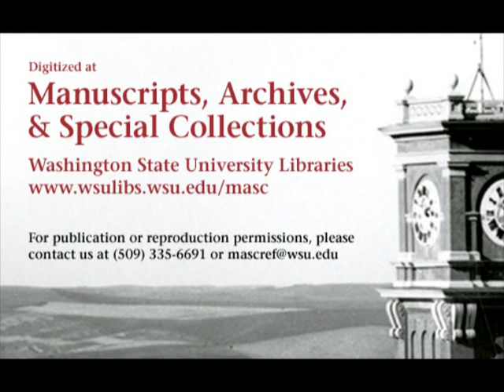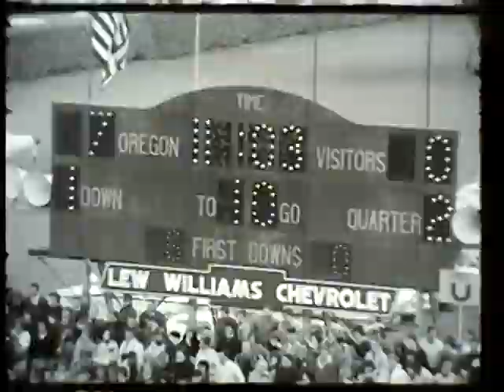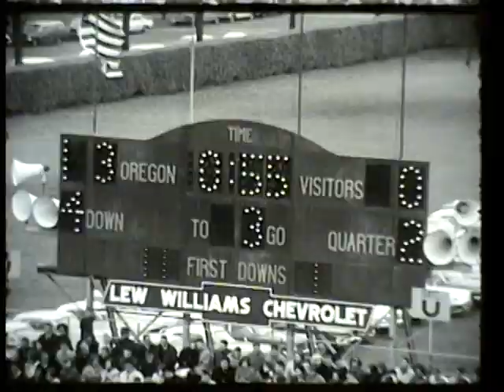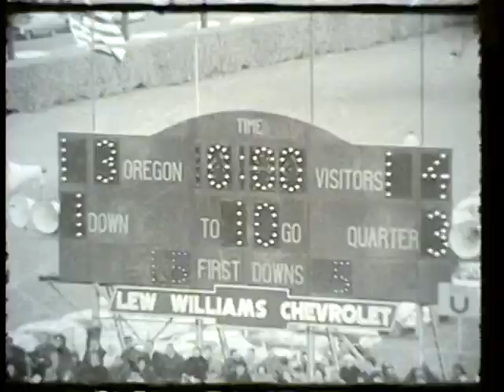Oregon vs. Washington State University, 1964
1964 Washington State University tied the University of Oregon in this 33 minute silent black and white film. This video is made from 3 reels of 16mm film. The original film was cut for coaching purposes, with this video showing defensive plays followed by various highlights starting @23:55. The final score of the game was WSU 21 UO 21.